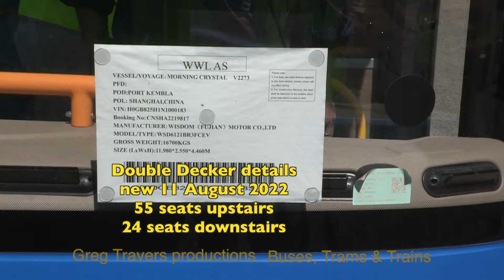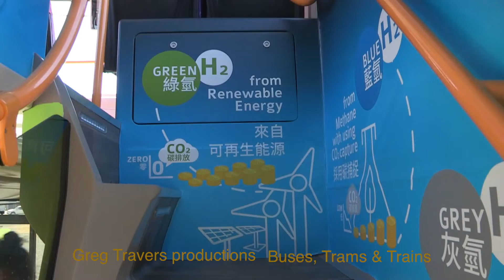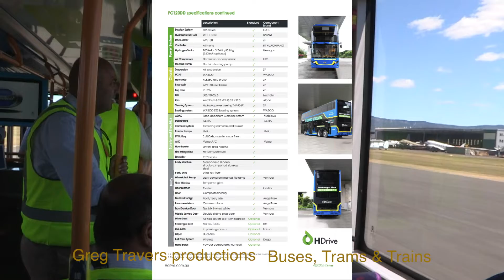Hydrogen powered Double Decker Hong Kong Bus in Australia on 29 November 2022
HDrive is a specialist zero emission distributor, specialising in hydrogen and battery electric vehicles, launched at the HARS Aviation Museum, Albion Park, NSW Australia on 29 November 2022, with a 13 seater and 79 seat double deck bus by Wisdom (Fujian)Motor Co.Ltd. The double decker was to be returned to Hong Kong soon after. Visit purehydrogen.com.au